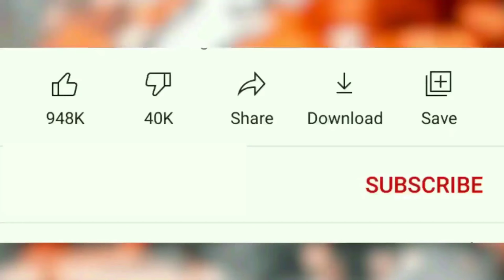Tumi Aiso Bondu Aiso | তুমি আইসো বন্দু আইসো || Bangla Cover Dance 2022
Presenting: Super hit song (Tumi Aiso Bondu Aiso তুমি আইসো বন্দু আইসো) Dance Cover By Rimon

Cradit :
Song : Tumi Aiso Bondu Aiso
Singer : Tipu & Bonna
Remix : Dj king Shakib raj

Dance Choreography : Dj Antu
Color and Editing : Dj Antu
Camera : Sojol
Thumbnail : Dj Antu
dance King  : Dh Kobir khan
Dancer : Rimon

So, Today I Will Show A Cover Dance ,  So let's get started!